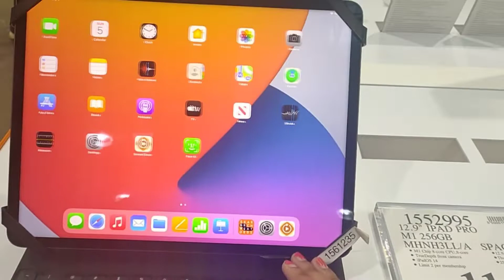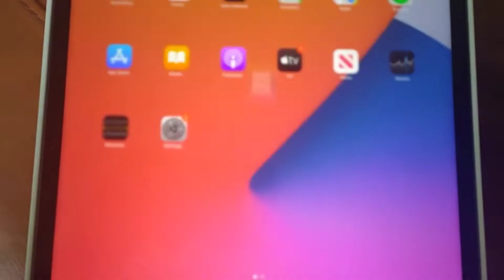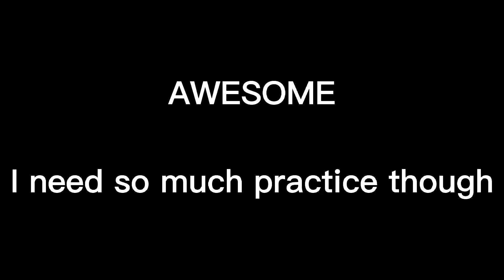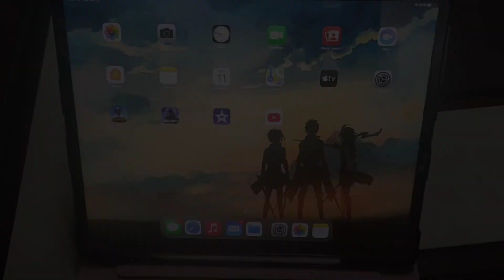I bought a new iPad Pro 12.9" (2021)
I AM NOT SHOWING OFF!!!

Something cool happened to me and I just wanted to share it with you all :)
A HUGE thank you to my parents for all of this!!!

iPad Pro 12.9" (5th Gen, 2021 model) - 256 GB
Cost: $1150
Purchased from Costco Wholesale

Uh, backstory if you want:
I have three laptops. Two of them are 13-14 years old. They still work pretty well, but they've obviously gotten slow over the years. My other one is four years old, which has Intel Core i7, 1 TB storage, 12 GB RAM + it's convertible and has touch-screen. It's really great, but the thing is, I need something quick and handy for doing schoolwork, online classes, searching things, etc. Of course my phone is also great but you know, it's a phone. Can't comfortably write an essay on a phone (I've done that before and... eh.) Also I'm in college now. I need something light and fast. Well I have an iPad 2 4th Gen - 8.5 years old - and it also still works really great but the thing is, it's running on maximum iOS 10.3.3 which is not compatible with most apps on the App Store nowadays. It's not the iPad's fault, it's... BUSINESS.

SO I finally caved in and decided to get another iPad. First I just wanted a simple iPad Air 4, but then I realized it might only last a couple years and I need something that will go a LOT longer than that. My parents especially said that. Then I decided on the iPad Pro 11", but I changed my mind when I saw how my old iPad is the same size as that one. The screens are different but the base sizes are the same. NAH. Then I went for the last and biggest option... iPad Pro 12". I wanted 128 GB but my parents just got me the 256 GB, which is awesome. By the way, this is the 2021 model which comes with the M1 chip, unlike previous models. Quite fast and powerful - waaay more than I asked for.

Side notes ~
My mom bought the Apple Pencil (sold separately) for me without even telling me :O
I prefer drawing on paper but the pencil will come in handy for quick notetaking in class, so hooray :D and I will make a video soon about some important things to know regarding the Apple Pencil, so stay tuned for that.

My current laptop has a backlit keyboard only in the white color, so I got one with RGB lighting to make it feel like a gamer's keyboard lol xD It's not, but who cares. Still looks cool. I will use the keyboard only for essays/heavy typing situations, and all the other times I'll just use a normal case.

Gaming is actually so hard on this iPad. It looks like a movie, soo beautiful... but the screen is so huge, I feel like I need all 10 fingers to control when playing. I'll mainly use console and phone for gaming, and sometimes iPad. I'm currently a 3/4 finger claw on phone, so I need to learn a totally new claw for the iPad. It's so hard, haha. Need practice. (Games shown here: PUBGM & CODM)

I wanted to download Fortnite too, but it's not available for download on iOS at all as of August 2020... hopefully one day it'll be back.

Oh and I didn't turn on the new graphics settings when I was in the training areas shown in the video. I forgot... so don't misunderstand the graphics :3

IF YOU READ THIS FAR, wow thank you. I appreciate that. Sorry I typed so much... it doesn't look like much on the computer but on the phone it looks so long.

Thank you for all the recent support! More videos coming soon, bye!!!